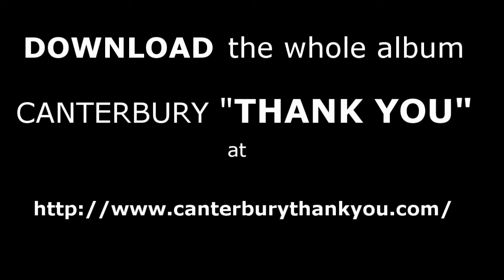Binz - Canterbury - "Diver" Drum Cover [Lyrics] [HD]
This is Korbinian Palmarsson from Germany, 16.

Again, you can download the whole debut album "Thank You"
by Canterbury at

plus the single "gloria".

Im neither getting paid to do this nor do i own any rights
to the orginal song.

Additional Drums by "binzianer".

Lyrics:

Nothing but air's in the way and it feels like that's already below me now.
 I would come down, but you should come up. You should see this view from up here seems endless now.

So I'm straight out of the sunset baby and you're falling behind, but I'll keep you in mind while I run.
 There's no use trying to catch me up but you'll be in my mind every time I look back at the sun.

The things I'm forbidden to see have been moved into the light that seems to surround me now.
 I'm on fire when I'm in the sky, if you hold on I'll teach you to fly, but I could burn us alive.

It's getting crowded round here but I feel like a deep-sea diver.
 So I'll swim back into the emptiness where I think I'll spend some time.

Stuff, used in this video:

Yamaha Beech Custom Absolute (Nouveau) in hot pink sparkle
22" x 18"
10" x 7,5"
12" x 8"
14" x 12"

DW Collectors 14" x 05" Copper with satin hardware

MEINL mb20 17" heavy crash
MEINL mb20 19" heavy crash
MEINL Byzance 20" medium ride (brill.)
MEINL Byzance 14" fast hi hats

Filmed with a Motorola Milestone (Android Smartphone)

Mics: t.bone mic set (Bass, 2xOH)
shure sm57 (snare)
Software: Cubase LE
Interface: Alesis Multimix 16 Firewire